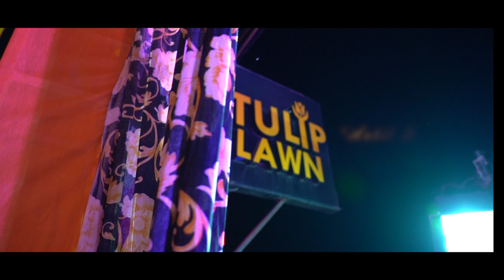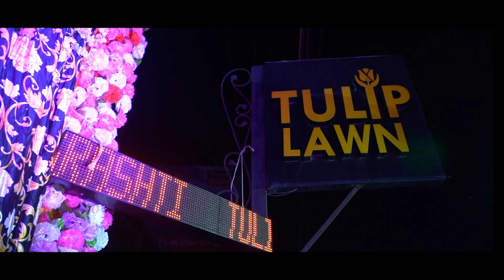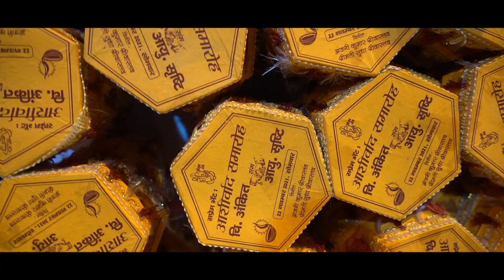Di Ka Reception || Tulip Lawn Lucknow || Srashti Ankit Srivastava 🥳🎉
Hello everyone...
I hope you like my vlog and my efforts.